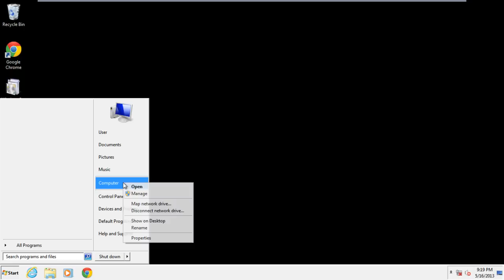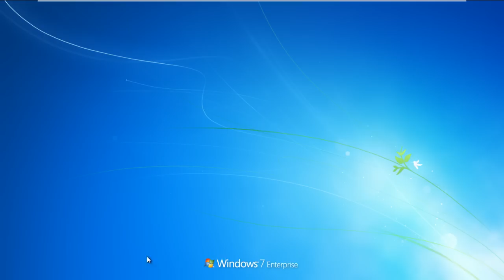How to Fix Windows Error 0x0000001e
Learn what causes the bsod error 0x0000001e. Follow this tutorial to learn how to fix this error.

In this tutorial, we will teach you how to fix the Blue Screen of Death Stop Error 0x0000001e. The error 0x0000001e occurs when your device driver wasn't installed properly. Follow this tutorial to learn how to fix this error.

Step 1 -- When does the error occur

The error 0x0000001e occurs when your device driver wasn't installed properly. It can either be conflicting with another device driver or there might be a compatibility issue with the hardware.

Step 2 -- Restart computer in safe mode

In order to resolve the problem, you will have to start your computer pressing the F8 key for the Advanced Boot Options. From there, select the Safe Mode option and press the enter key.

Step 3 -- Open computer properties

After the Windows boots up in safe mode, open the Start menu and right click on Computer. From the drop down menu, select the Properties option.

Step 4 -- Open Device Manager

Once the System Properties open, click on the Device Manager which is located on the left side of the window.

Step 5 -- Open network adapter's properties

As a result, the Device Manger window will open up. Over there, expand Network adapters. You will see the entire list of network adapters which are installed on your computer. Right click on the first network adapter and open its properties.

Step 6 -- Roll Back Driver option

With that done, the Properties window will open up. Once there, go to the Driver tab and click on the Roll Back Driver option.
As a result, the Driver Package rollback window will open up. You will be asked if you want to roll back to the previously installed driver software. Click on the yes button to continue with the process.

Step 7 -- Restart computer

Now close all the open windows and restart your computer in normal mode. You will notice that the blue screen of death stop error 0x0000001e will not appear anymore and your windows will run smoothly from now onwards.